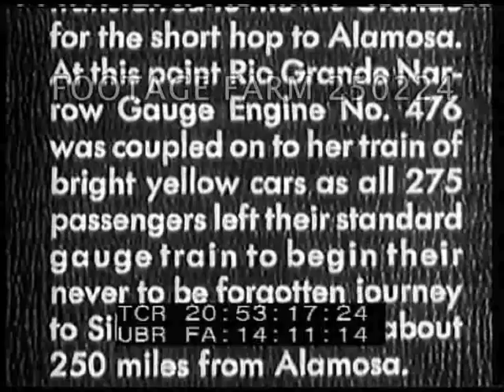USA 1959 - Transportation, Railroads 250224-05 | Footage Farm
Silverton, Colorado.
20:53:25  Burlington Route steam engine 5626 backing past camera in railyard; CUs of wheels, stopping & starting.
20:54:58  POV past engineer looking out engine cab side window moving thru countryside:  orchard, farm fields, engine smoke.  Passing cattle truck on highway.  Alongside hillside cut.  Farms.  Railroad buffs looking out.
20:56:55  Runby w/ heavy black smoke as other fans watch & take pictures; people on train taking pictures from long streamliner w/ observation cars.
20:58:09  Title:  The Narrow Gauge.  Engineer & others alongside & looking at Rio Grande engine no 476  starting up.
20:59:20  POV leaving yard around curve of track, people leaning out window taking pictures; thru countryside w/ smoke & farms.  Across steel truss bridge w/ people in field taking pictures.  Stops w/ part of train on trestle.  Two engines pulling starting up w/ much heavy black smoke.
21:03:09  MS of buffs standing in open car w/ cameras & sync sound.  LS of train climbing grade in mountainous country, into forest woods.
21:04:02  The End.
NOTE:  Sold a per reel rate.